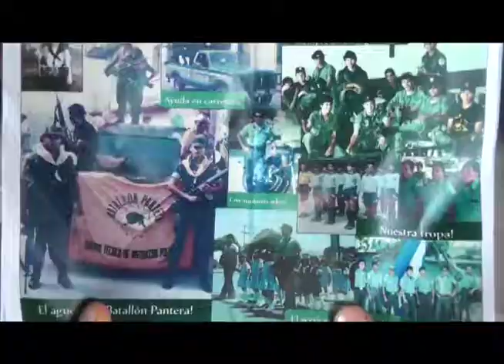aniversario policia nacional de el salvador